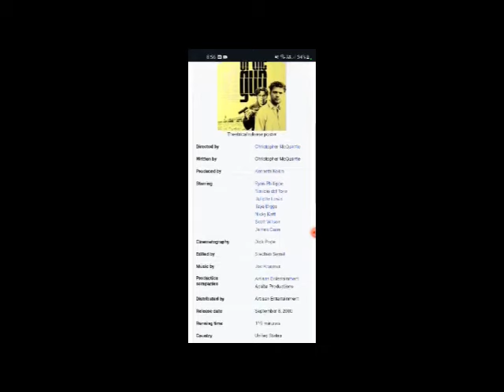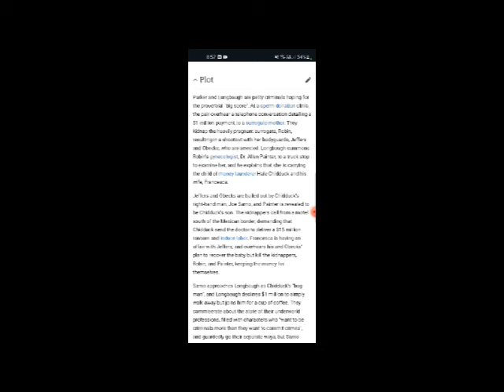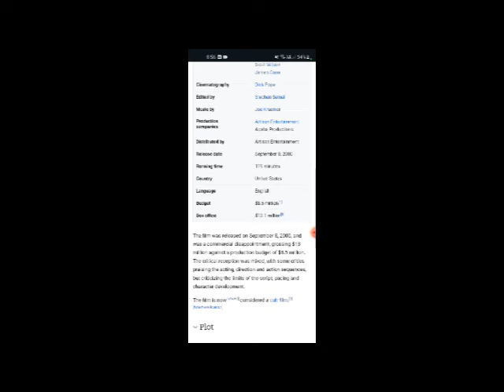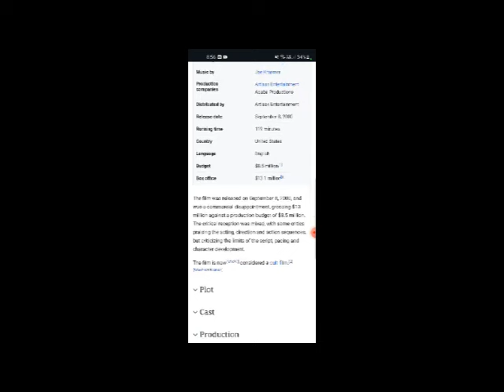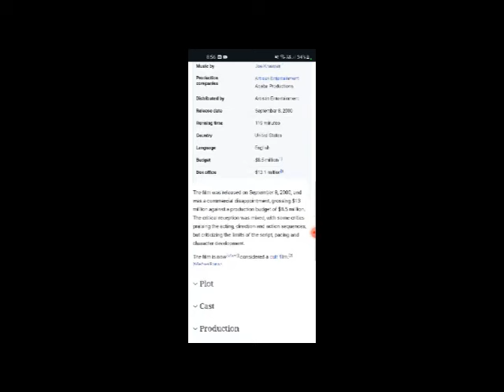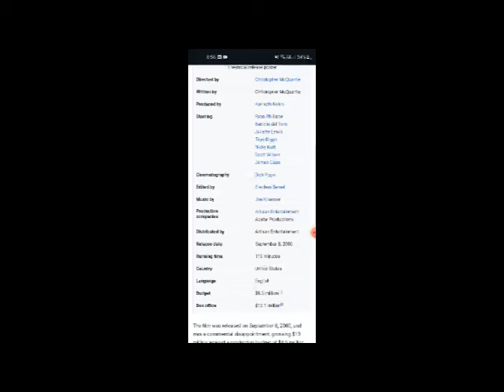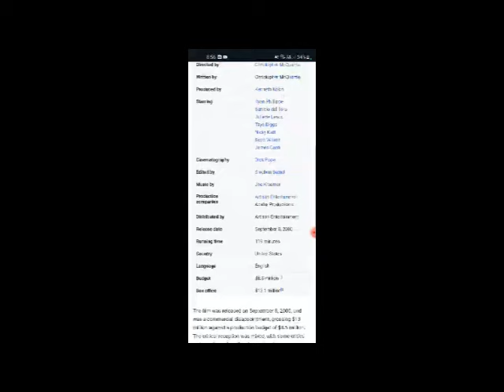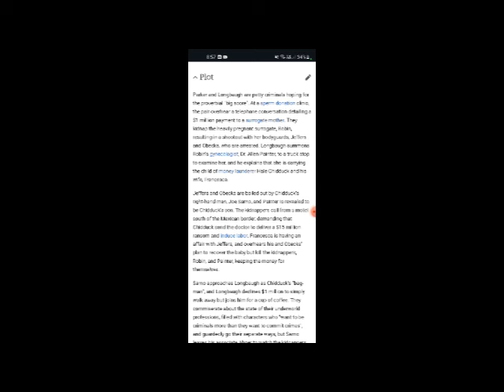The Way of the Gun Full Movie Fact, Review & Information / Ryan Phillippe / Benicio del Toro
In this video we will tell you about fact, Review and Knowledge of movie The Way of the Gun